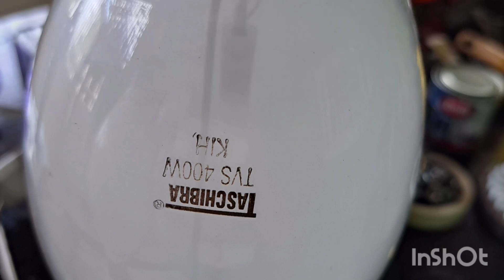lâmpada vapor de sódio e mercurio 400w